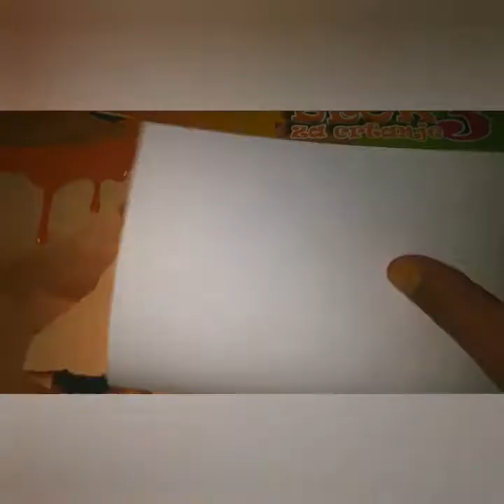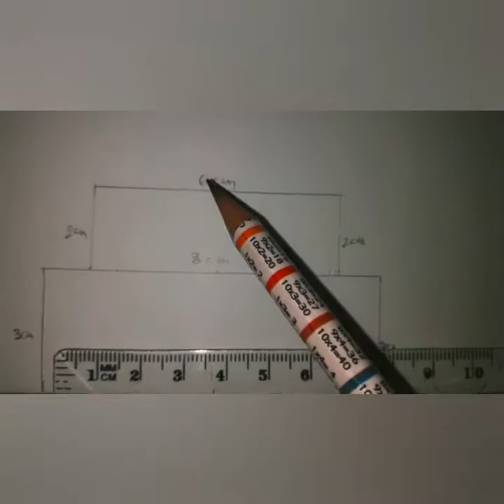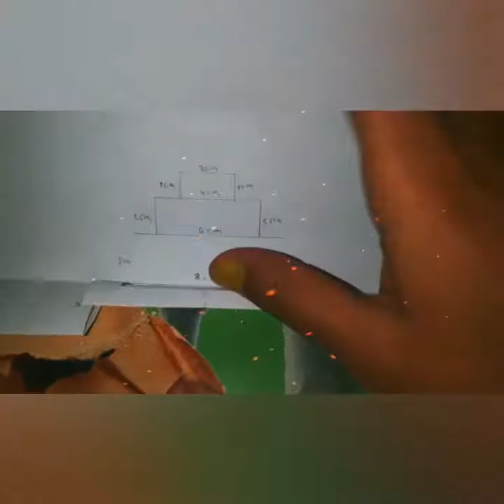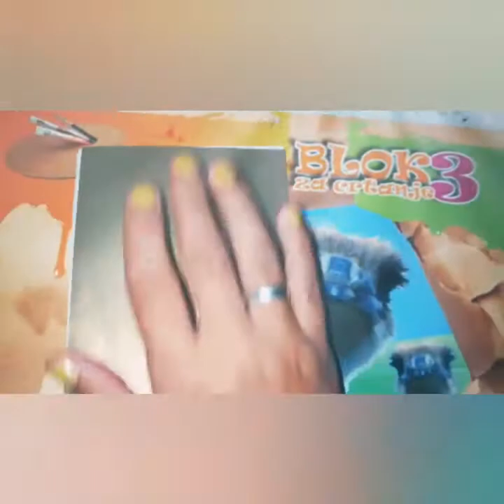3Д рођенданска торта честитка 🎂